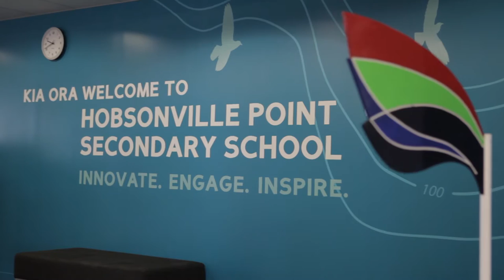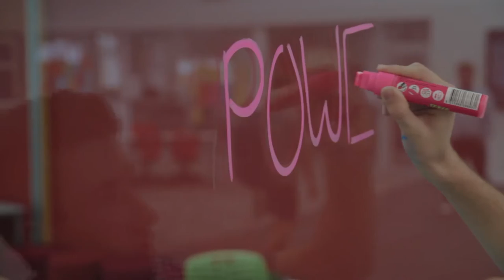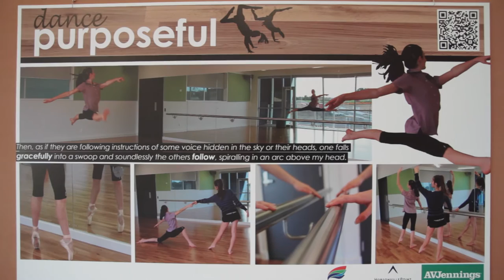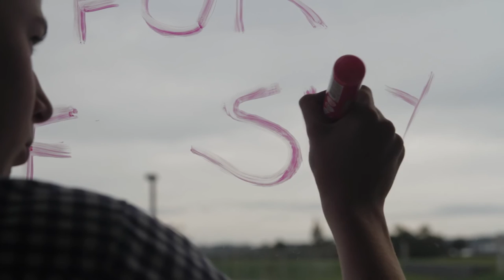Life at HPSS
Promotional video for Hobsonville Point Secondary School